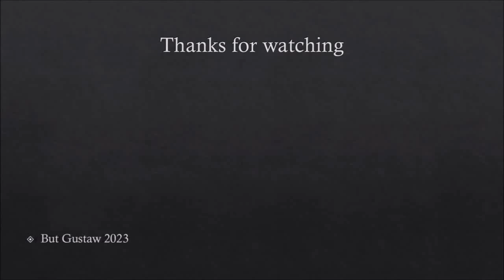shoeplay Rq4m8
Topic:
Aspartame is to be classified as possibly carcinogenic.